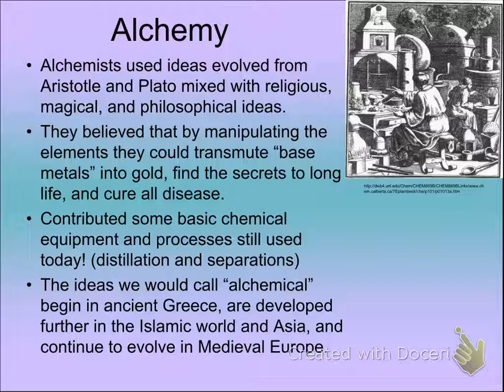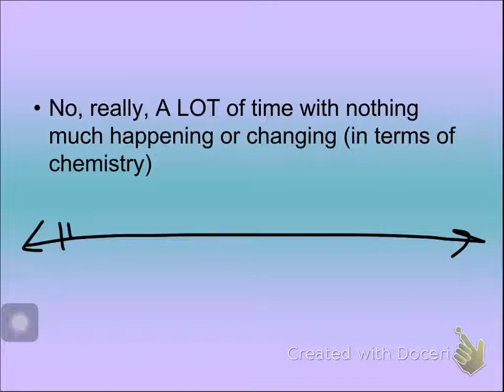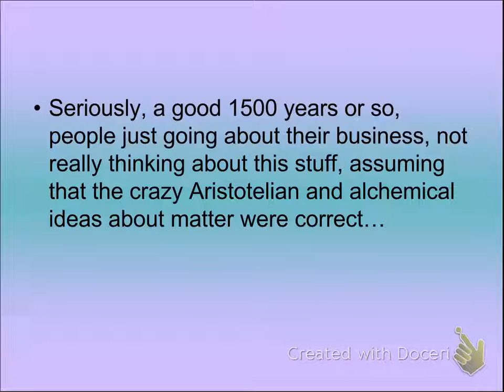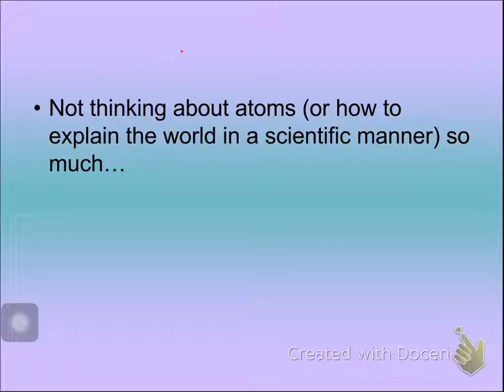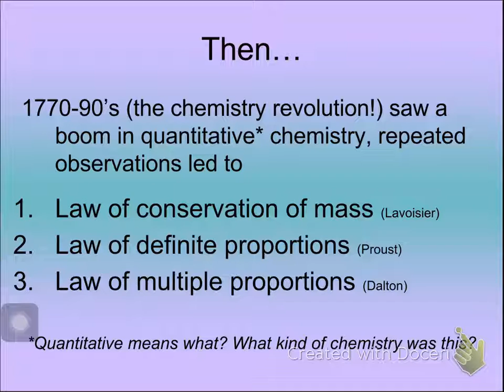chem 10-20 alchemy - quantitative boom